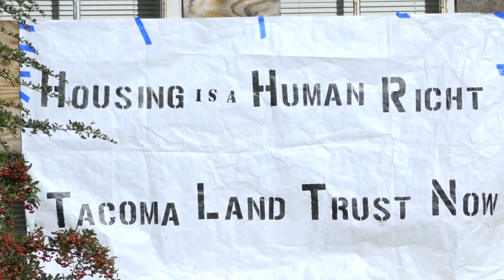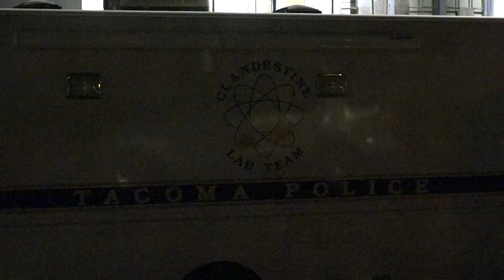Gault Middle School Taken Over by Protesters in Tacoma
*NOTE* NOT FOR REBROADCAST WITHOUT PERMISSION

Tacoma, Wash. - An abandoned middle school is taken over in Tacoma by protesters wanting more housing options for the homeless.

The group states they broke into Gault Middle School in the 1100 block of East Division Lane this morning to house people apart of their homeless encampment.

At around 1 p.m. is when it was discovered by Tacoma School District Security Patrol that they were people inside and Tacoma Police was contacted.

The city's homeless outreach team responded and opened a dialogue with the occupants to try and get them to leave the building and get them in touch with resources.

According to Wendy Haddow with Tacoma Police the building in in poor, unsafe, and unhealthy condition. Mold and asbestos are everywhere and the air quality is so poor even school district officials need respirators to be inside.

Eventually Tacoma Police moved in and gave those occupying the space the option to leave or be arrested for burglary. Again due to the unsafe conditions, officers doned full protective suits and respirators.

The city wants to remind all that the Cold Weather Shelter is OPEN through December 31st.

At this time no arrests have been made